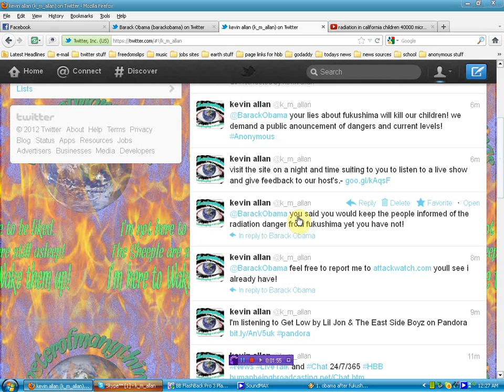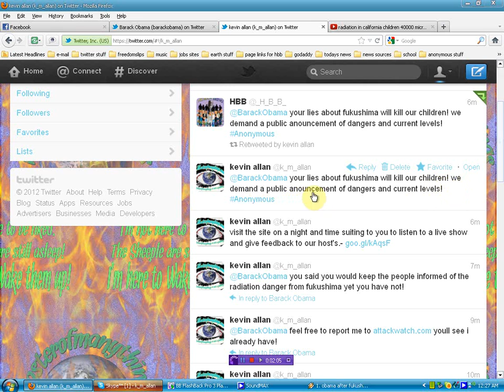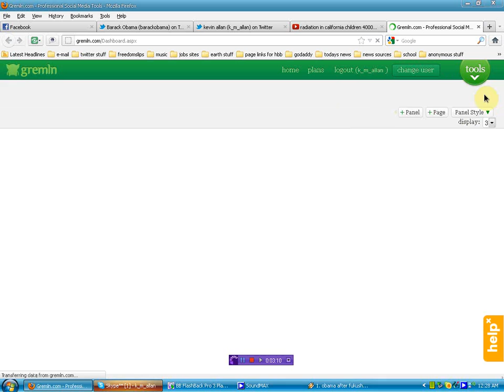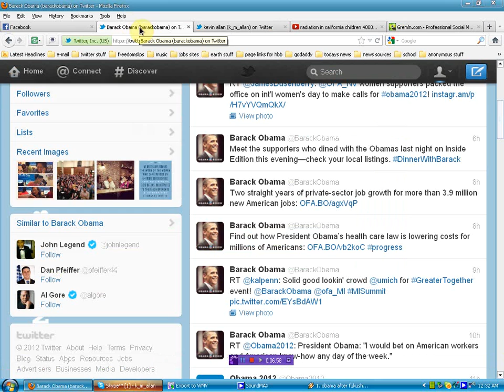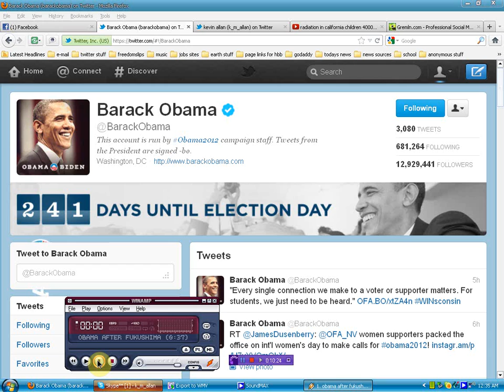Hold Obama Accountable Before Your Children Die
PLEASE USE THESE TWEETS TO SOCIALLY ASSAULT THE "KILLER IN CHIEF" YOU CAN USE THIS FREE APP TO AUTO POST
PROOF @BarackObama is a lying bastard! radiation in California children 40000 microsieverts
@BarackObama you said you would keep the people informed of the radiation danger from fukushima yet you have not!
@BarackObama your lies about fukushima will kill our children! we demand a public anouncement of dangers and current levels!